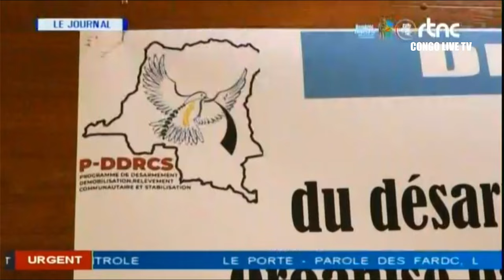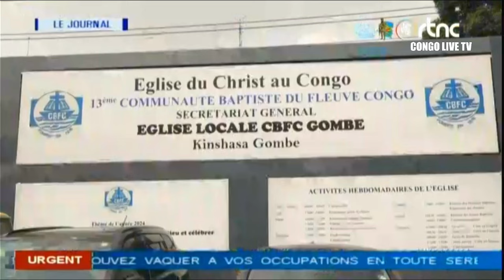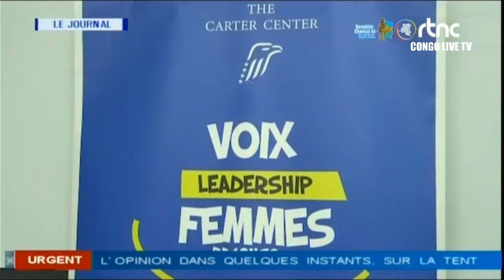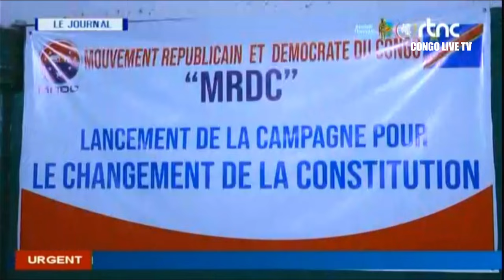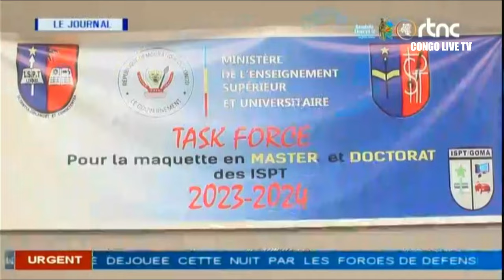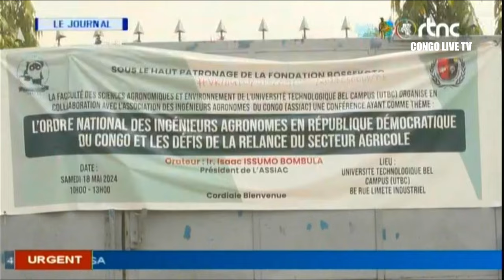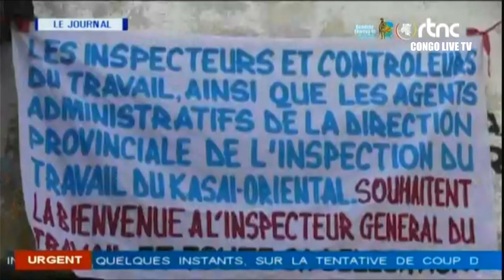🔴RDC : SUIVEZ LE GRAND JOURNAL DE CE DIMANCHE LE 9.05.2024 RTNC EDITION 19H00